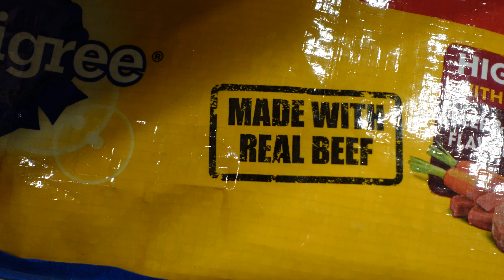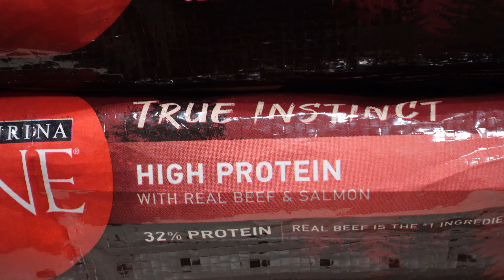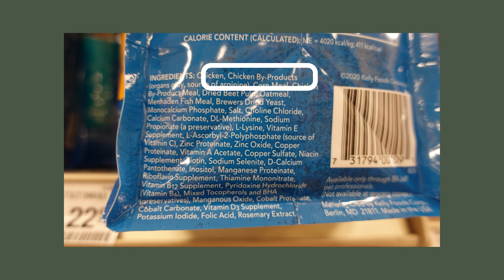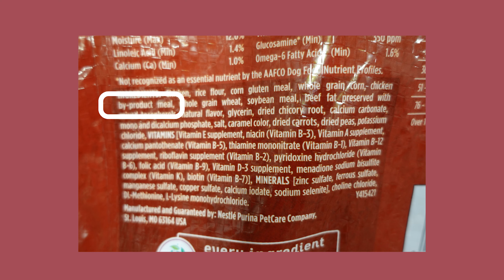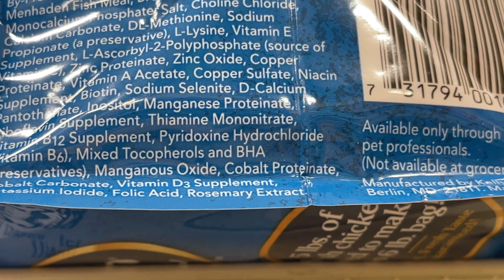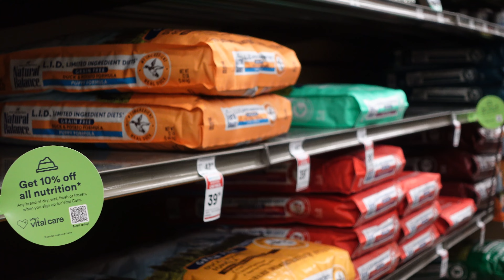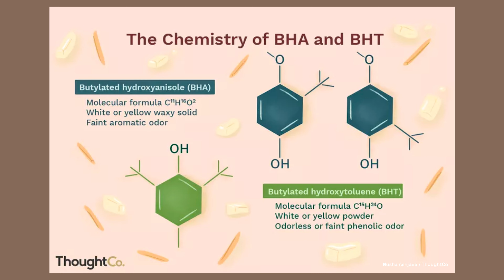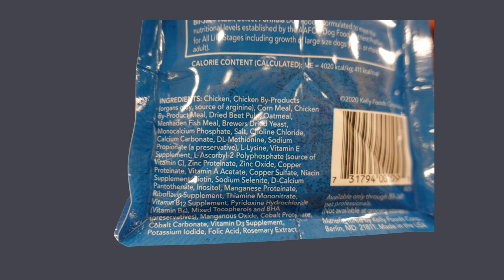Here's What To Look For In A High Quality Kibble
Searching for pet food can be quite intimidating, especially when there are hundreds of brands to choose from. It may feel like every brand is telling you their food is the best. But when purchasing a kibble, there are vital factors to consider to ensure the highest-quality purchase. Here are the top key points to search for in quality dry food.

Learn better by reading? Raw Blog here (also a list of higher quality kibbles!):

As always, I hope you learn something new today & Always Keep Exploring!

-Chapters-
00:00 Intro
00:17 Check The Label
00:53 Animal By-Products
01:43 Natural Flavoring
03:31 Artificial Antioxidants
04:53 Synthetics
05:25 What You Learned

🥩𝗣𝗲𝗿𝗳𝗲𝗰𝘁𝗹𝘆 𝗥𝗮𝘄𝘀𝗼𝗺𝗲 - 10% all services & items
Code: STORMY10

Code: STORMY10

Code: GSDSTORMY15

Code: THERAWSTORM

Code: THERAWSTORM